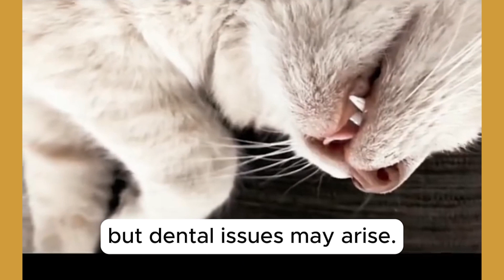[Clawsable Pet Fact] Unraveling the mysteries of the feline life cycle!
Explore the magical journey of a cat's life! 🐾✨ From the playful days of kittenhood to the laid-back middle years and the wise senior stage, each phase comes with its unique charm.